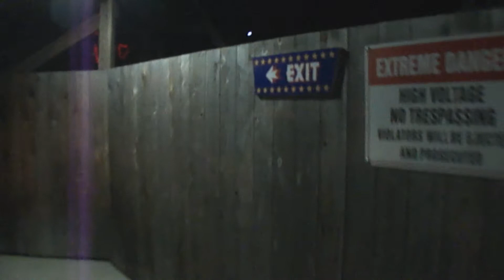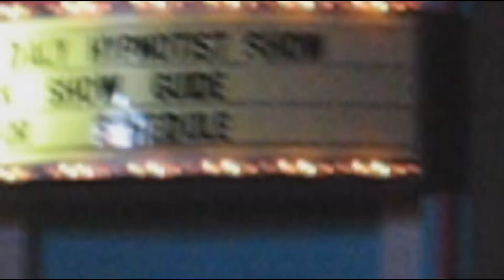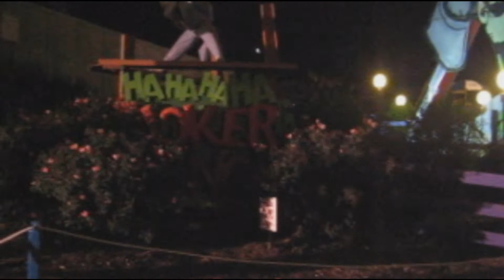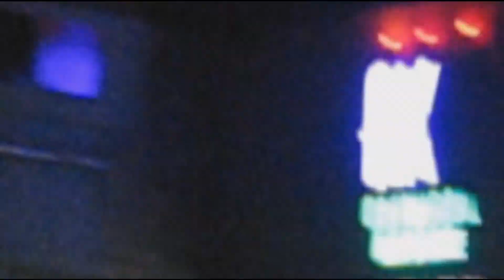The Theme Park Evaluator Episode 9 Six Flags Over Mid America Fright Fest 2012 Season Part 24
I Joseph Gregory Pagac, travel from theme park to theme park evaluating them on themeing, cleanliness, guest relations, and entertainment.  Why?  Because I am The Theme Park Evaluator.  This is the 24th part to episode 9.  In it there is a brief recap and then the continuation of Dead Man's Party.  Then There is more of night time in the park in The Studio Backlot.